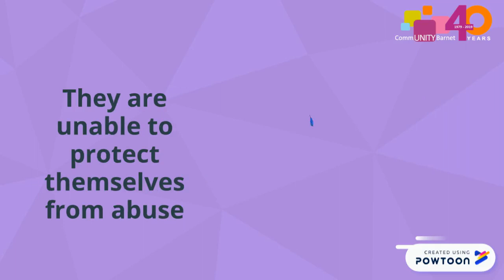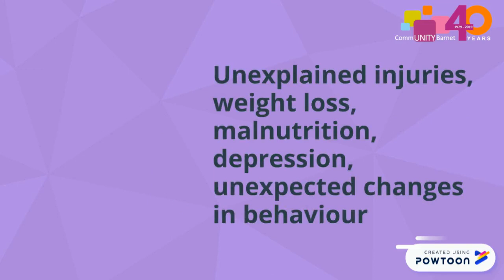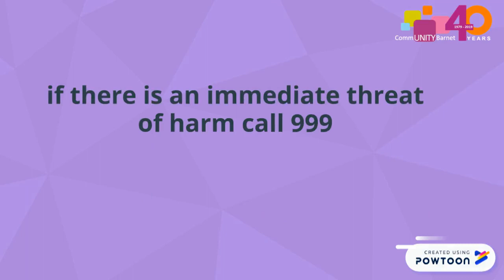Safeguarding Training CommUNITY Barnet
A quick overview of Safeguarding if you are new to volunteering or just want a quick refresher.